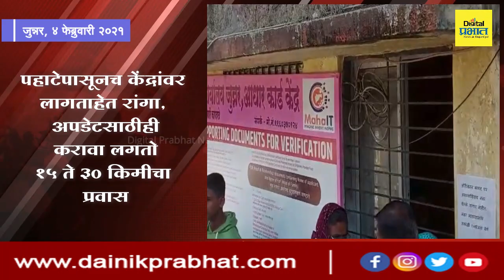जुन्नर तालुक्‍याची लोकसंख्या 4 लाख आणि आधार केंद्रे केवळ पाचच...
जुन्नर – तालुक्‍यात सध्या प्रत्येक जण कार्ड अपडेट करण्यासाठी आधार केंद्रांच्या चकरा मारत आहे. पण तालुक्‍यात अवघे पाचच केंद्र असल्याने पहाटेपासूनच या केंद्रांवर लांबच्या लांब रांगा लागत असल्याने नागरिकांची परवड होत आहे. त्यामुळे “आदमी चार लाख और आधार केंद्रे खाली पाच, ये तो बडी नाइन्साफी हैं’, अशा मजेदार प्रतिक्रियाही नागरिक देत आहेत.